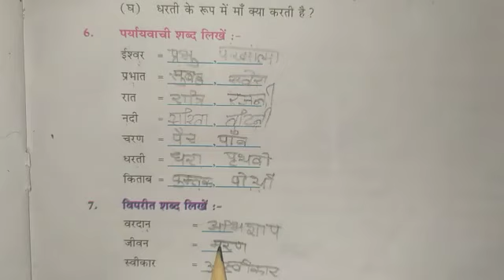Class 8th पाठ - 13 मां back excerise ( part - 1)